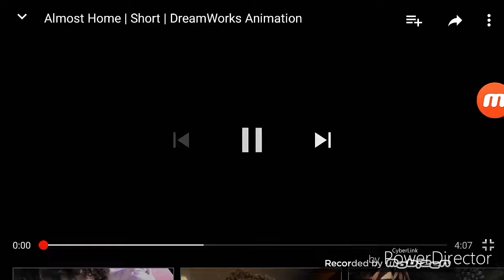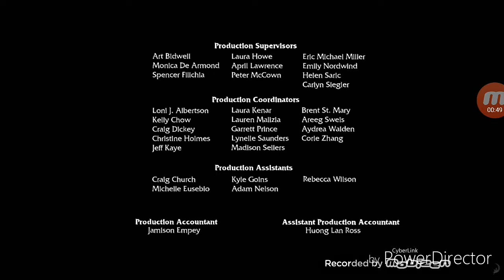Minions Mini Movie Short Film Dreamworks Animation HD1